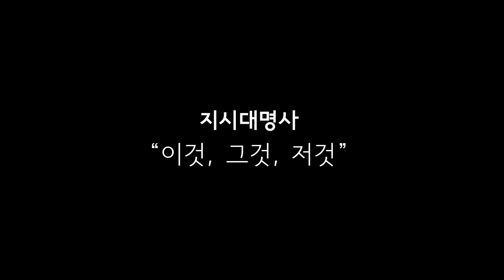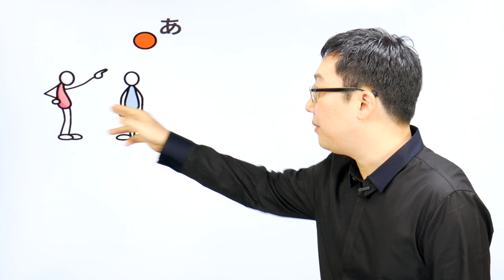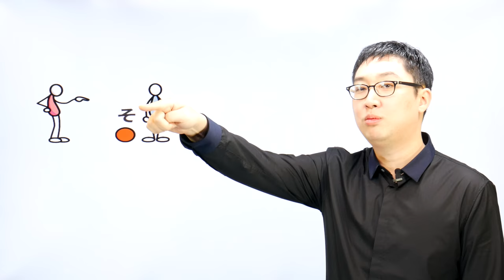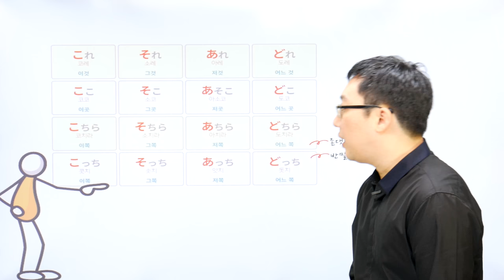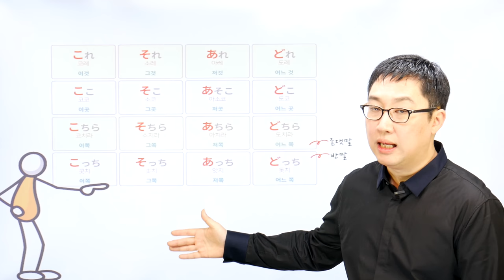일본어 첫걸음_지시대명사